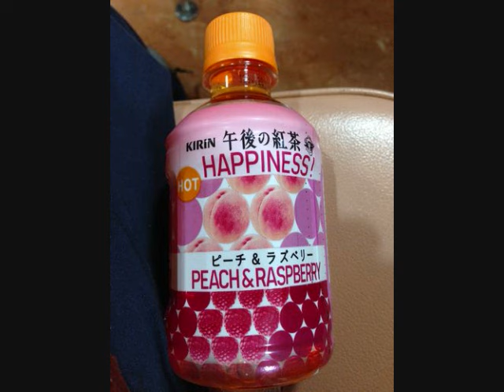飲み物色々★その３ Drink No.3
私が今までに飲んだ飲み物です。
もし、良かったら過去の動画も観てくださると嬉しいです。
この度は本当にありがとうございました。